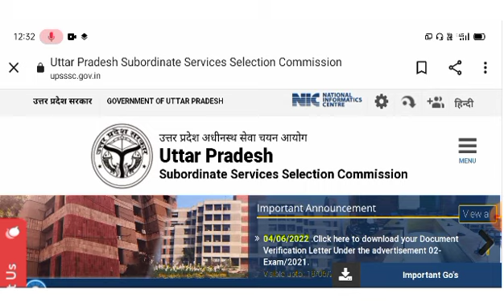UPSSSC PET Registration Form 2022 | PET Registration कब शुरू होगा ? | Update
UPSSSC Registration form 2022

your queries -

pet ka form kab aayega 2022,
pet ka form kab aayega,
pet ka exam kab hoga 2022,
pet 2022,
pet ka exam kab hoga,
lekhpal me pet jaruri hai kya,
pet ke form kab bhare jayenge,
pet exam 2022 kab hoga,
pet ka form kab tak aayega 2022,